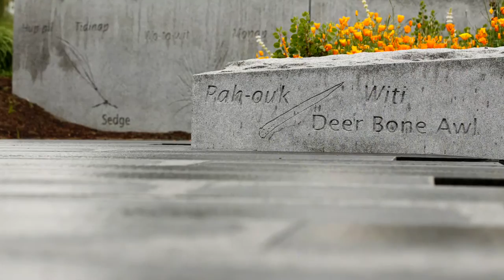Fresno State Peace Garden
Fresno State Peace Garden near Henry Madden Library. Photos by Cary Edmondson.